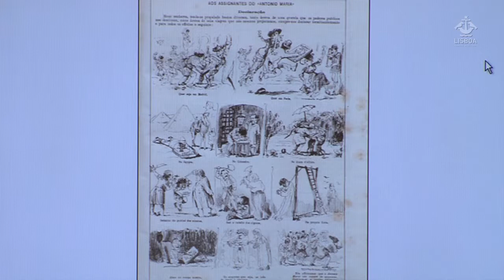Humor e liberdade debatidos no Bordalo Pinheiro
No dia em que passaram 110 anos sobre a morte de Rafael Bordalo Pinheiro, 23 de janeiro, o museu municipal dedicado à sua obra juntou conhecidos cartoonistas numa interessante mesa redonda sobre o humor e a liberdade de imprensa. António (Expresso), Bandeira (Diário de Notícias) e Nuno Saraiva (Sol) foram os artistas convidados, Guilherme d’Oliveira Martins moderou o debate.